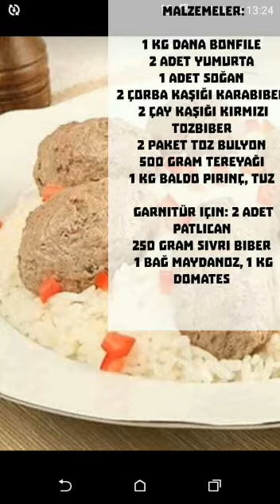AGRI MESHUR ABDIGOR KOFTESI TARIFI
Abdigör Köfte İçin Malzemeler

1 kg dana bonfile

2 adet yumurta

1 adet soğan

2 çorba kaşığı karabiber

2 çay kaşığı kırmızı tozbiber

2 paket toz bulyon

500 gram tereyağı

1 kg baldo pirinç, tuz

Garnitür için:

2 adet patlıcan

250 gram sivri biber

1 bağ maydanoz, 1 kg domates

Abdigör Köfte Yapılışı

Bonfileleri, yöreye ait taş üzerinde tahta tokmakla 25 dakika sinir ve yağları ayrılacak şekilde dövün. Ete 2 tatlı kaşığı tuz ekleyin. 25 dakika daha dövün. Dövme işlemi bittikten sonra, macun kıvamına gelen ete, ince kıyılmış soğan, karabiber, tozbiber, yumurta ve un ekleyip yoğurun. Diğer tarafta, geniş bir tencereye, yarısını geçecek kadar su koyun. 2 tatlı taşığı tuz ekleyin. Kaynamaya yakın suya 1 paket toz bulyon atın. Köftelik malzemeden ceviz büyüklüğünde parçalar koparıp, ıslak avucunuzla şekil verin ve suya atın. Tencerenin kapağını kapatıp, 20-25 dakika harlı ateşte pişirin. Köfteler piştikten sonra, suyunu süzün. Tencereye 150 gram tereyağı koyun. Yıkanmış pirinç, 1 paket toz bulyon ve su ekleyin. 2 tatlı kaşığı tuz ilave edip, pişmeye bırakın. Demlenen pilavı havuz şeklinde tabaklara koyun. Köfteleri, tereyağında kavurun. Servis tabağına pilavı havuz şeklinde açın. Üzerine köfteleri bırakın. Diğer tarafta daha önceden hazırlanıp, kabuğu soyulmuş ve ufak doğranmış 50 gram tereyağında sote edilmiş domates sosunu ilave edin. Garnitürle süsleyerek servis yapın.